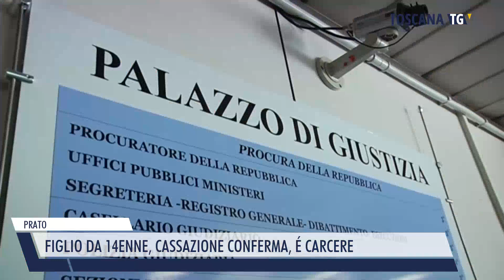2023-10-25 PRATO - FIGLIO DA 14ENNE, CASSAZIONE CONFERMA, É CARCERE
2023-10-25 PRATO - FIGLIO DA 14ENNE, CASSAZIONE CONFERMA, É CARCERE